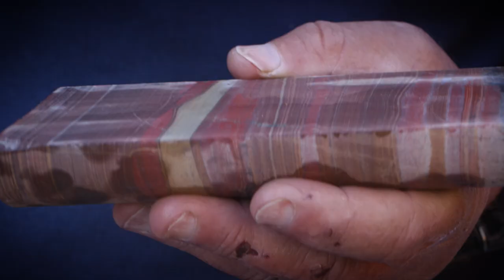Origins Movie Trailer: UW-Madison in South Africa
This is a story of origins. The dawning of the universe. The first breaths of oxygen on Earth. The first footprints of humankind. Take a journey with the University of Wisconsin–Madison to South Africa, home to the Southern African Large Telescope, the Cradle of Humankind and rock formations touched by evidence of early life on Earth dating back billions of years. It is here that UW–Madison scientists, students and their collaborators are helping to unlock the secrets of the origins of life as we know it. In July 2017, a UW–Madison videographer, photographer and science writer traveled to South Africa to help tell their stories. Here is a sneak peek of what’s to come in early 2018.
"Origins" Co-created and Produced by Justin Bomberg